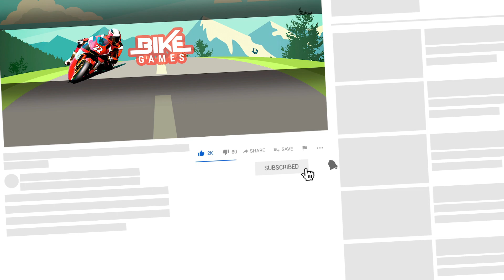Trials Fusion Awesome Level Max Edition - Impossible Motor Bike Stunt Games Gameplay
Trial bike stunt master racing games is one of the best bike games with frontier bike stunts & bike racing motorcycle impossible tracks! Extreme bike racing games is not like any other dirt bike or bike racing games you’ve played before!

Trial Bike Race: Xtreme Stunt Bike Racing Games
by Big Bolt Game Studios